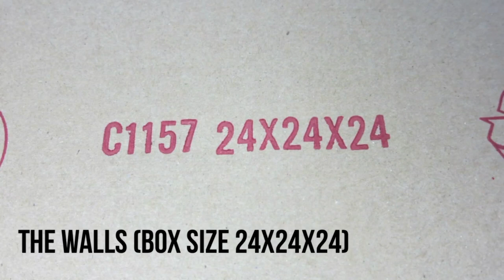How to Make a Miniature Restaurant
How to make a miniature restaurant with cardboard and items found around the home. I love reading comments and I always reply.

T H R I F T Y   R E V A M P S